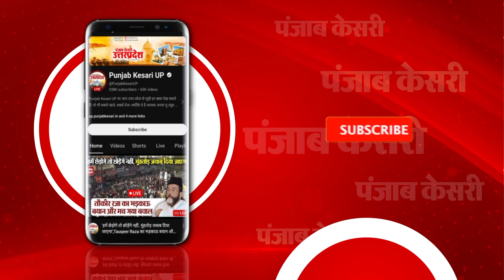Kejriwal की गिरफ्तारी पर Rajbhar का आया बयान, कहा- ‘कोई न कोई मामला जरूर है’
इलाहाबाद हाई कोर्ट के फैसले के बाद यूपी सरकार में मंत्री और सुभासपा अध्यक्ष ओम प्रकाश राजभर ने अपनी प्रतिक्रिया दी है । साथ ही उन्होंने अरविंद केजरीवाल की गिरफ्तारी को सही ठहराते हुए कहा कि अगर ईडी ने छापा मारा है, तो जरुर कहीं न कहीं कोई मामला है ।